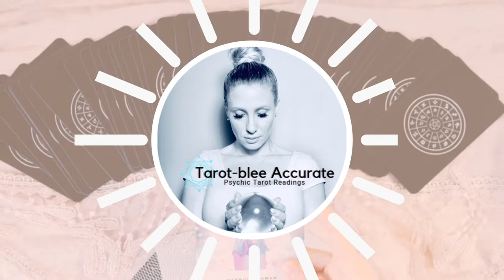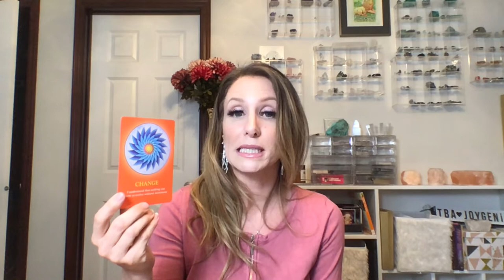April 2020 Libra Moon Love Tarot Reading Horoscope - Single, Coupled, or It's Complicated!